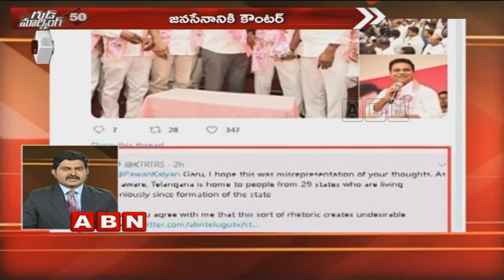Today Top Fifty News | Today Top Headlines | Latest News | ABN Telugu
ABN Today's top headlines. AP CM Chandrababu Naidu speeds up election campaign in AP and today will participate in Palakollu, Achanta public meetings at West Godavari district. T-Congress organizing all-party meeting in Hyderabad over the MLA defections.